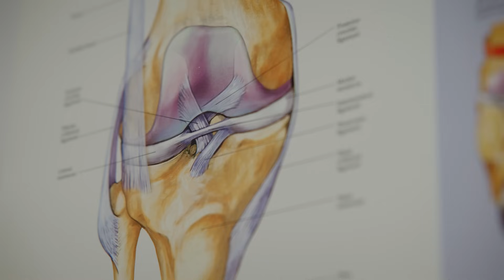Knee OA Treatment and Bracing - Doctor Bajalan testimonial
Listen to orthopaedic surgeon Dr. Salar Bajalan explain knee OA (osteoarthritis) and how bracing can help keep patients active.
Learn more about knee OA and DonJoy products at donjoyoabraces.com